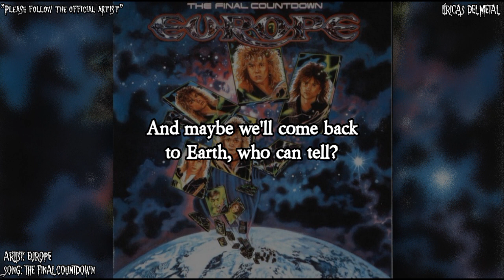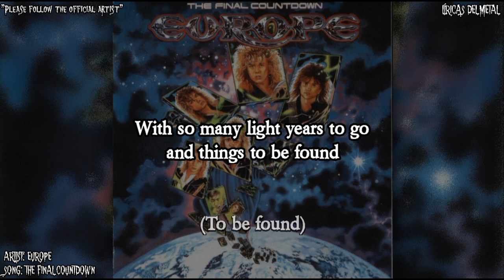EUROPE - THE FINAL COUNTDOWN (LYRICS ON SCREEN)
Artist: Europe
Album: The final countdown
Song: The final countdown
Please follow: "Europe Official channel"